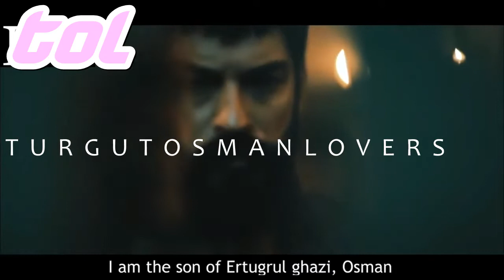FOUR LION Ertugrul X Osman X AlpArslan X Oruc Resis | FIGHTING SCENE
WELCOME               A NEW VIDEO
 Ertugrul X Osman X AlpArslan X Oruc Resis |
                            FIGHTING
Assalam O Alaikum,
Hope everyone is good,
Check out his channel